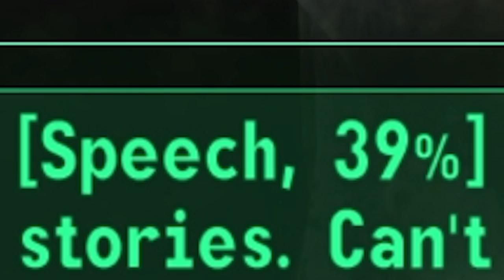The Wasteland Survival Guide! (Fallout 3 Episode 9)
Oh god! It's finally... the end of the long road with the Wasteland Survival guide. Moira's final section of the final chapter is upon us...

To wrap things up, Moira wants a chapter that examines how successful settlements come to be... presumably for the opportunity to replicate them once more. Her target? The largest and most successful settlement of all: Rivet City.

Rivet City is actually an aircraft carrier that ran ashore, but now it's home to a thriving town. Our objective is to research the origins of the town's founding to see what makes Rivet City so special.

Sounds easy... right? Just asking a few questions... right? Nothing COMPLICATED... right..?